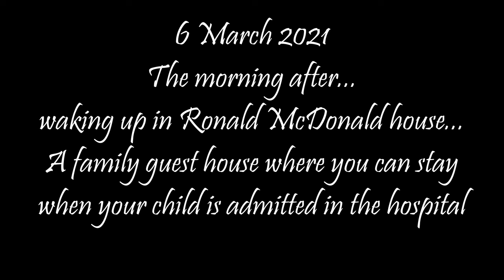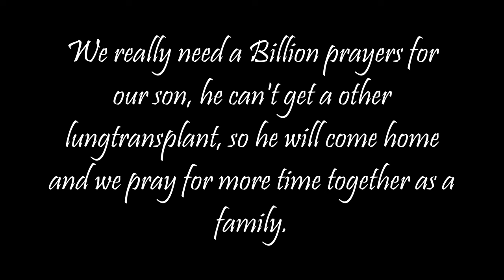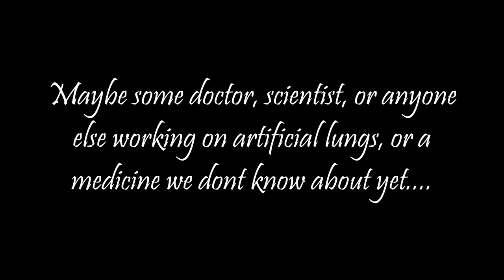OLD VIDEO RE UPLOAD! 2021 OUR SON GOT ADMITTED IN ICU | SINGH IN HOLLAND